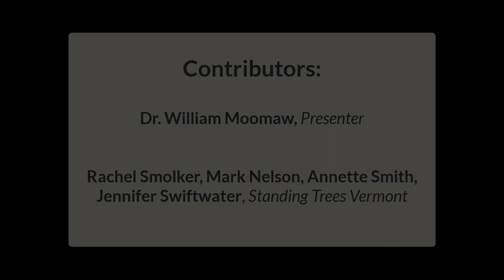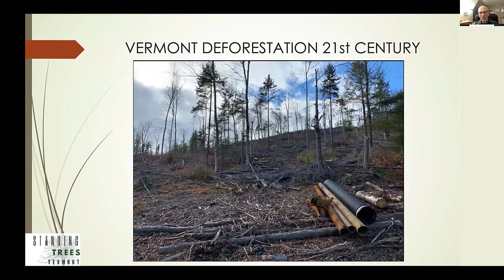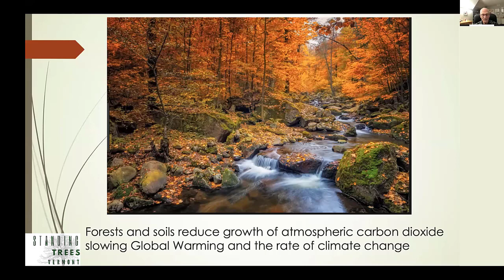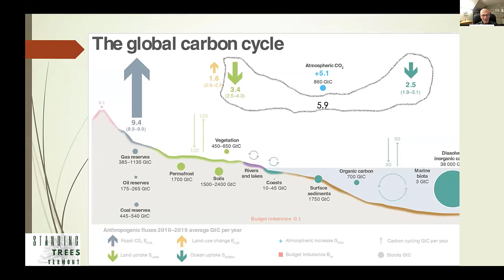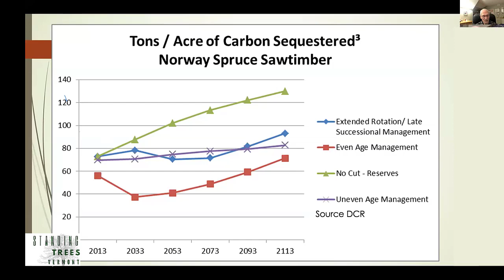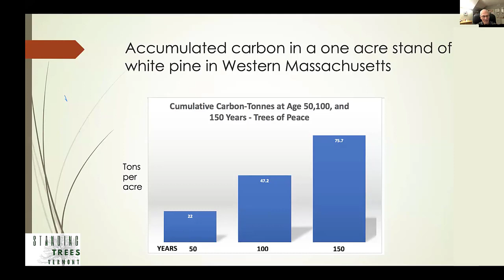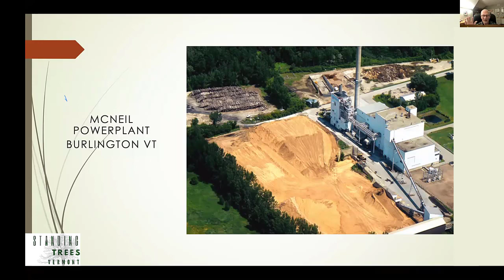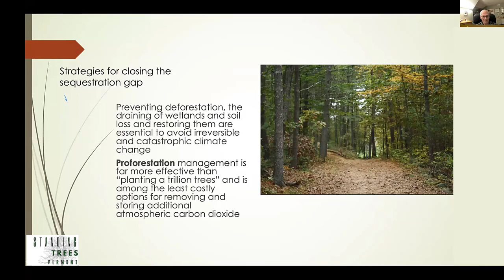Dr. William Moomaw: Proforestation - A Simple Solution to an Urgent Problem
What is Proforestation? How does it compare to what is happening on Vermont's federal and state public lands?

For years we have listened to the forest industry speak about sustainable forest management, afforestation and reforestation, and various other terms - all of which ultimately involve logging.

But a new word and a new concept - Proforestation - is gaining traction and deserves our support! Bill Moomaw is part of a team who is working to change the narrative about forests and their capacity to sequester and store carbon, produce high quality water, provide diverse habitats that serve a full range of species from mushrooms to spring salamanders, and retain drought and flood resilience in a rapidly changing climate.

William Moomaw is Emeritus Professor of International Environmental Policy, Center for International Environment and Resource Policy, Fletcher, Tufts University. He was a lead author of 5 Intergovernmental Panel on Climate Change reports. He currently serves as co-director of the Global Development and Environment Institute at Tufts, which he co-founded, and he is also a Visiting Scientist at Woodwell Climate Center. He received his B.A. degree in chemistry from Williams College and Ph.D. in physical chemistry from MIT.